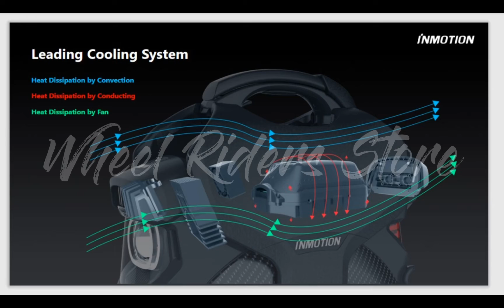INMOTION V11 unicycle New